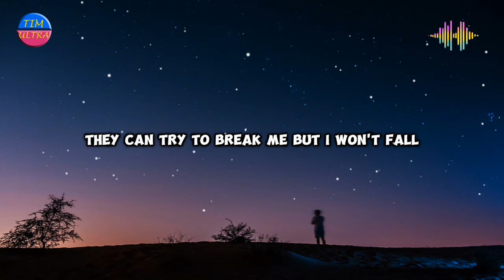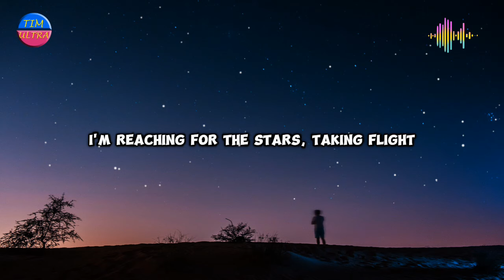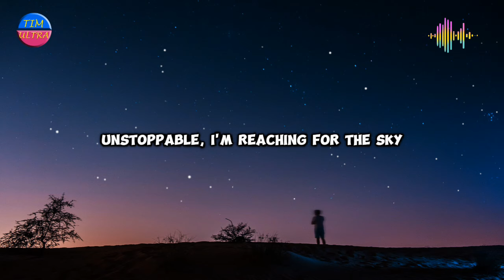Tim Ultra - Unstoppable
"Unstoppable" is an uplifting song about finding inner strength and determination to overcome challenges and achieve dreams. It emphasizes refusing to let setbacks hold you back and confidently pursuing your goals with a resilient, unstoppable spirit.